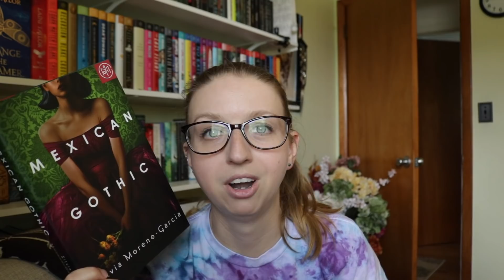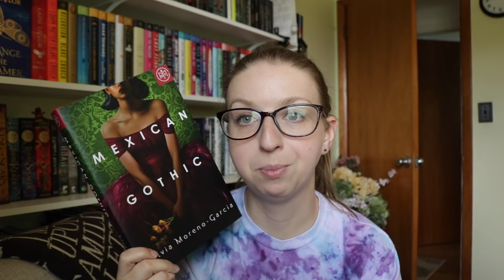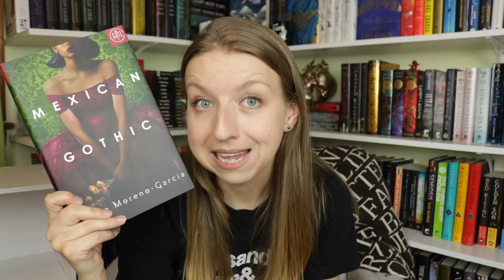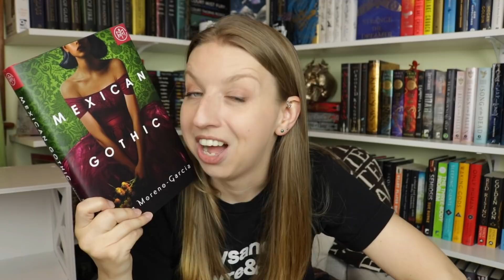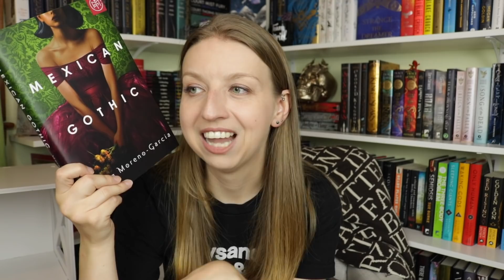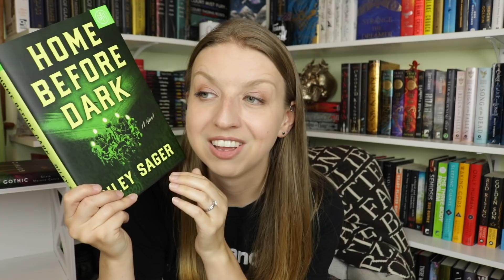Reading Vlog | Summerween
Referral/Rep Codes:

SewHappyStitchHappy: GOATS10
BookArtBookMarks: GOATS10